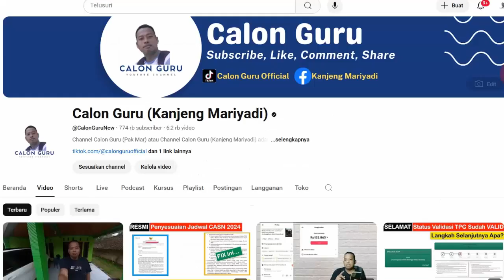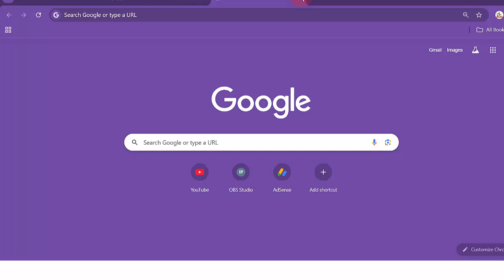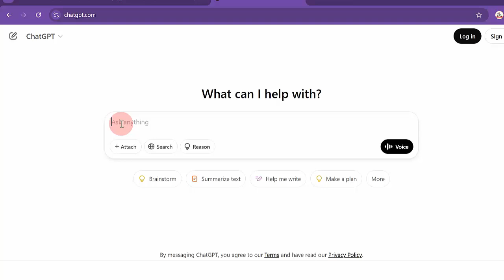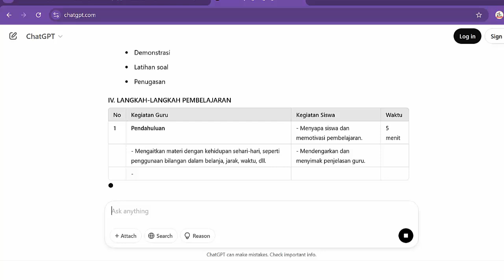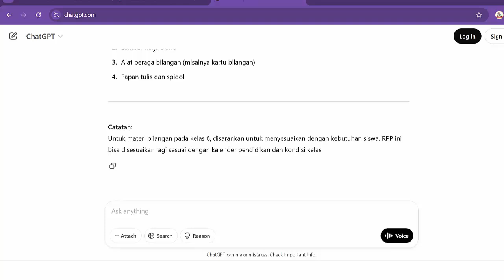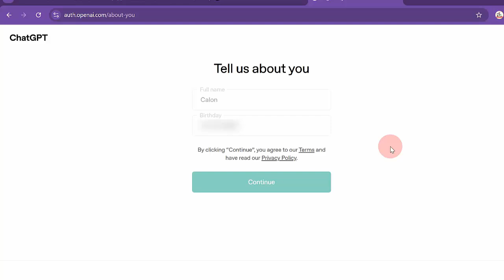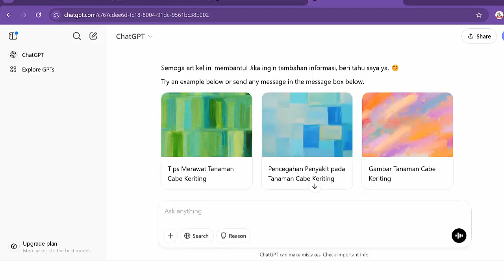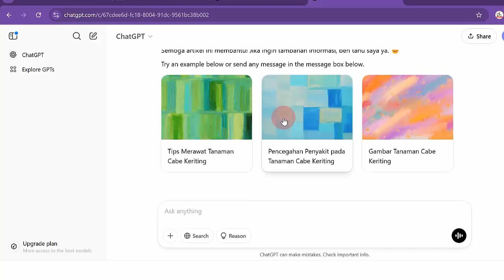Cara Menggunakan ChatGPT di Laptop dengan Mudah untuk Belajar Maupun Bekerja dengan AI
Bisakah ChatGPT di laptop?
Bagaimana cara membuka chatgpt di laptop?
Bagaimana cara masuk ChatGPT?
Bagaimana caranya menggunakan ChatGPT?
ChatGPT login
Cara menggunakan Chat GPT gratis
ChatGPT AI
Cara download ChatGPT di laptop
Cara menggunakan ChatGPT di HP
OpenAI
ChatGPT OpenAI
Contoh Chat GPT